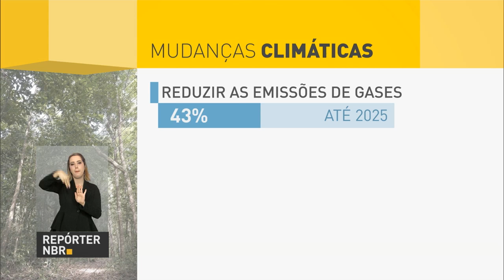Acordo de Paris busca evitar aumento da temperatura no planeta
REPÓRTER NBR - 21.09.16: Cerca de 195 países assinaram o Acordo de Paris sobre o aquecimento global. Os signatários se comprometem a realizar uma série de medidas para evitar que a temperatura do planeta se eleve em dois graus nos próximos 100 anos. Conheça as ações brasileiras para cumprir o Acordo.